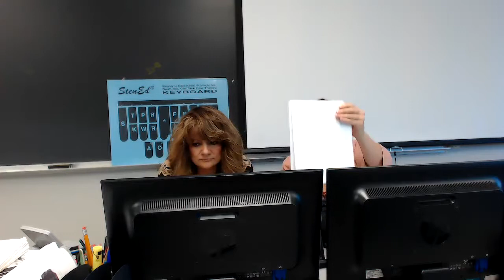10 10 17 ACC QA TESTS ONLY